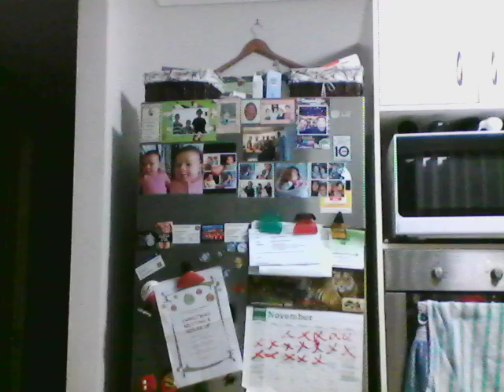9th dancing video